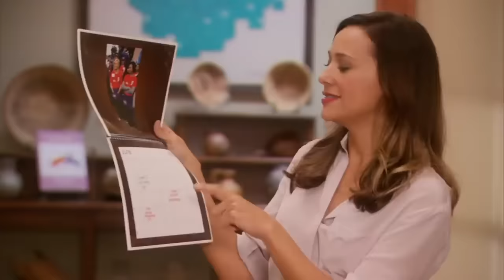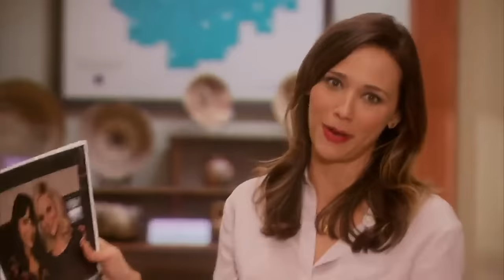Best of Ann Perkins | Parks and Recreation | Comedy Bites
Here is the best of compilation of Ann "the beautiful tropical fish, rule-breaking moth, powerful musk-ox & sophisticated newborn baby" Perkins.